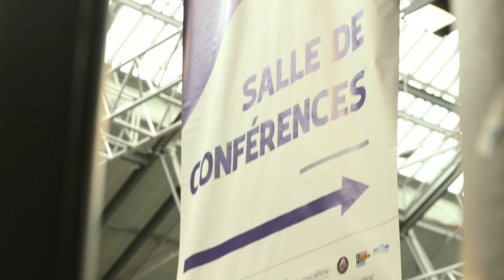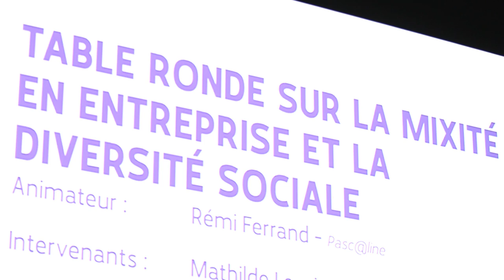Femmes du numérique, rejoignez Talan !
La mixité en entreprise : un vœu pieu ou un objectif atteignable ? Talan s’exprimait sur le sujet lors du Day-Click, premier événement fédérateur du numérique, le 18 octobre dernier. Nos équipes étaient également présentes sur l’espace recrutement et dans le jury des Trophées Excellencia, qui encouragent les jeunes femmes du numérique en finançant leurs études.
Pour sa première édition, le Day-Click, organisé par Talents du Numérique, a attiré plus de 4000 visiteurs. Durant la journée, entreprises, start up, étudiants, écoles mais aussi investisseurs ont pu échanger sur les enjeux du numérique.